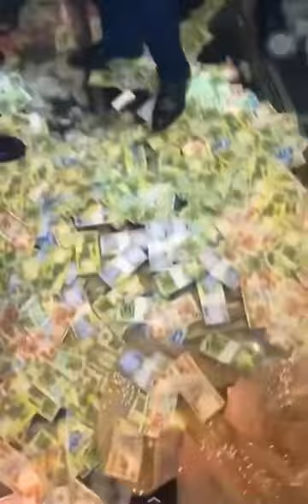Ghana Boys Playing with Money at Millionaire Alien's Wedding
Young Millionaires